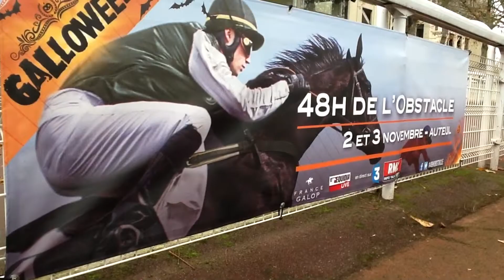La Minute des 48h de l'Obstacle - Samedi 2 novembre 2013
48h de l'Obstacle
Samedi 2 et dimanche 3 novembre 2013
Hippodrome d'Auteuil - Ouverture des portes de l'hippodrome à 11h30
- Entrée à partir de 6€